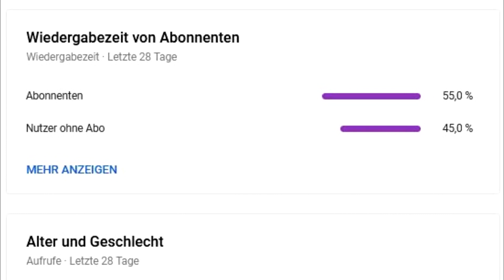SIE SCHIESSEN GEGEN MICH! 😠